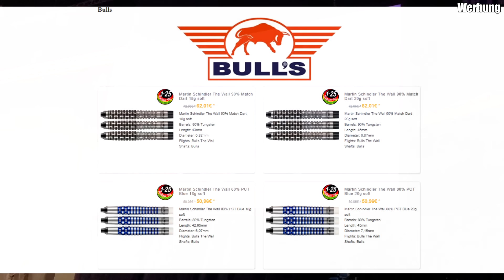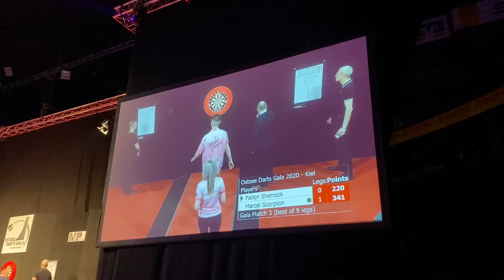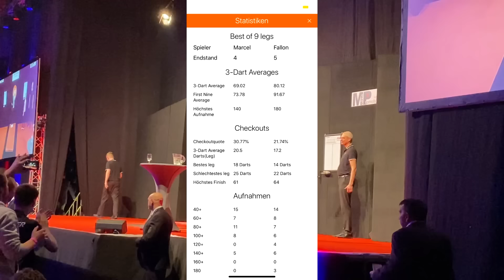Fallon Sherrock vs. MarcelScorpion | Komplettes Match